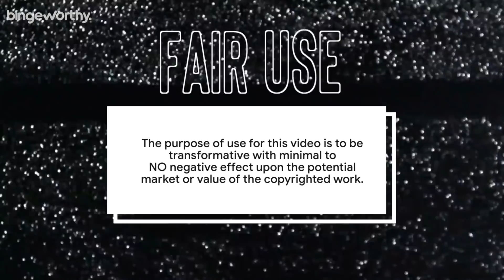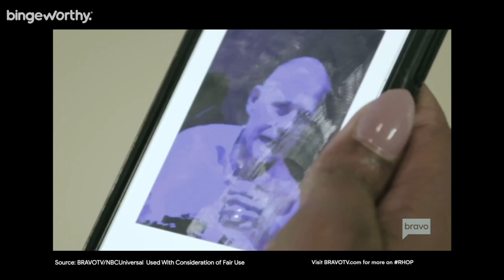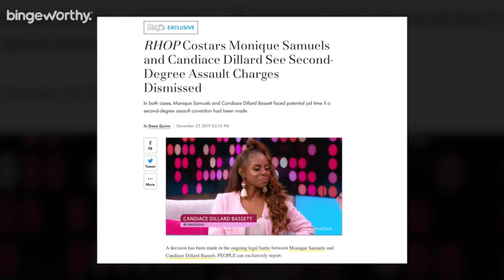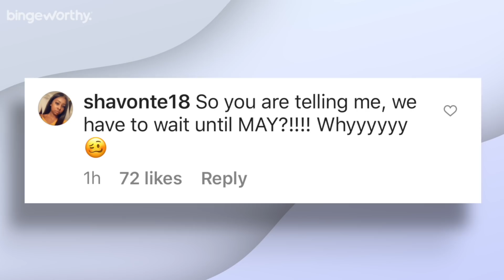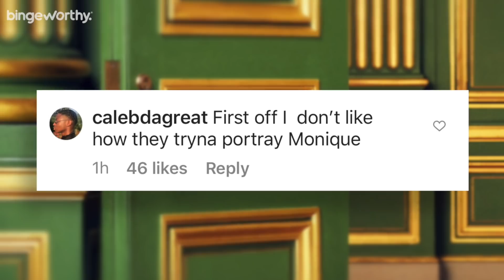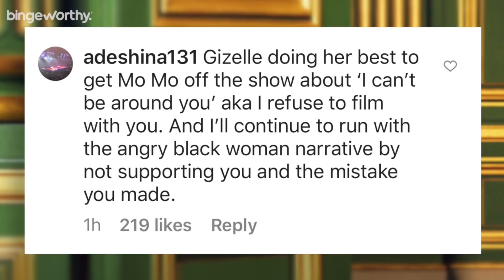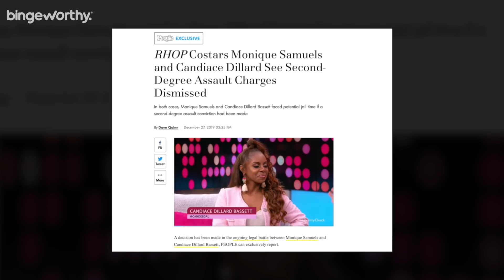EXPLOSIVE Real Housewives of Potomac Trailer Reactions | RHOP Season 5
The Real Housewives of Potomac” season 5 premieres on Sunday, May 3, at 8pm on Bravo and this Explosive Trailer is giving major RHOA vibes!

Returning this season: Gizelle Bryant, Karen Huger, Ashley Darby, Robyn Dixon, Monique Samuels, and Candiace Dillard Bassett
New housewife Wendy Osefo joins this season with brains and sass, and she’s making sure the ladies put some respect on her name

Love is in the air as Gizelle Bryant rekindles a relationship with her ex-husband, pastor Jamal Bryant, but her daughters are struggling to accept their new normal, making things challenging for the couple.

Although Karen Huger and Ray are back in Potomac with a beautiful new home, their 23-year “institution” may be in question when Karen discovers that Ray’s feelings for her might not be the same as they used to be.

Ashley Darby and Michael are in heavenly bliss with their new baby, Dean. But just when their relationship gets back on track, their newfound happiness is threatened by news of Michael’s wild night on the town.

Robyn Dixon and Juan have been through hell and back, and after living under one roof with their two sons for six years, Robyn is ready to make things official. Now all she needs is for Juan to make his move or will she make hers first?

Juggling a house with three kids and a new feathered friend is taking its toll on Monique Samuels. The last thing she needs is drama with Candiace, but when a night with the girls gets out of hand, their friendship takes a turn that impacts all the women.

Candiace Dillard Bassett and Chris celebrate their first year of marriage and contemplate adding a baby to the equation. Before Candiace can focus on family matters, though, she must deal with her unresolved issues with Ashley and mounting conflicts with Monique.

Nigerian-American Dr. Wendy Osefo, the newest housewife, is a triple threat as a professor, political analyst, and entrepreneur. She’s been married for nine years and is the mother of three children, including a newborn daughter. Never one to be underestimated, she is full of sass and ready to make her mark in Potomac.

730 Peachtree Street NE, #570

TheJustinDiego